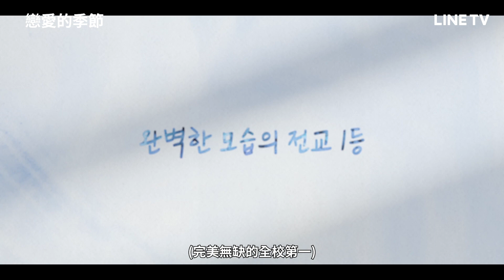【戀愛的季節】預告：雙重面孔資優生與溫柔美術生的秘密友誼正式開啟！| LINE TV 共享追劇生活